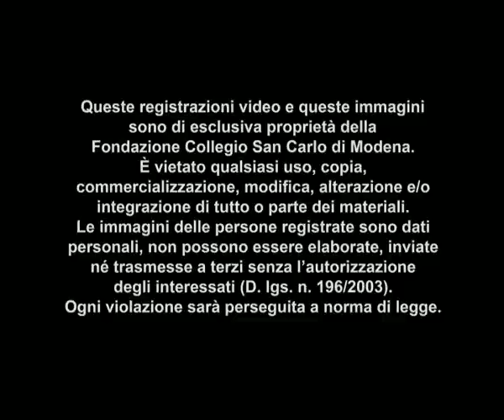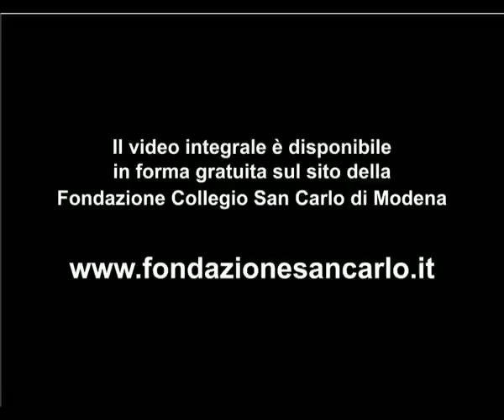Contro l'utopia. Le ragioni della libertà - Dario Antiseri - estratto conferenza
Le registrazioni video integrali delle conferenze, gli abstract e le bibliografie delle lezioni pubbliche possono essere scaricate in forma gratuita direttamente dal sito della Fondazione Collegio San Carlo di Modena.

Contro l'utopia. Le ragioni della libertà - prof. Dario Antiseri (docente di Metodologia delle scienze sociali - Università LUISS di Roma)
Ciclo di lezioni "Utopia. Storia e teoria di un'esperienza politica"
ottobre - dicembre 2011
Centro Culturale
Fondazione Collegio San Carlo